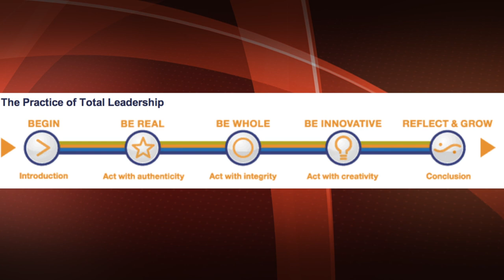Work-Life for Leaders Is Possible, says Baby Bust author Stewart Friedman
Stewart Friedman, author of Baby Bust: New Choices for Men and Women in Work and Family, spoke at Families and Work Institute's Work Life Legacy Awards event on June 3, 2013. He's director of Wharton's Work/Life Integration Project and a practice professor of management. His talk is one in a ten-part work-life series the Institute is posting to help spark a national conversation on the workplace.